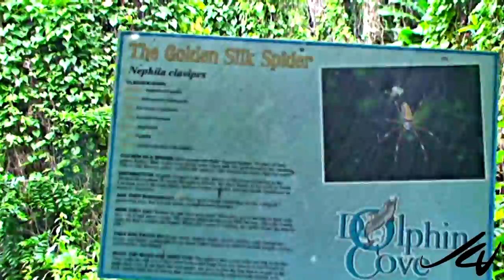FEAR THIS! - What are you afraid of? - YouTube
Spiders, snakes, sharks, mountain lions crocodiles are some things people fear.  My fear is of hornets and wasps, I run like a fool swatting when they pay me a call.